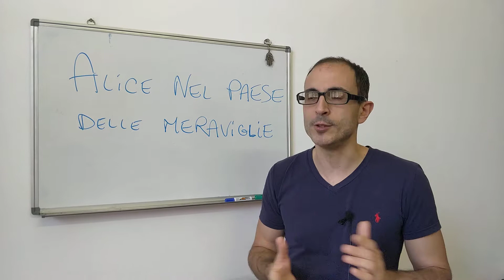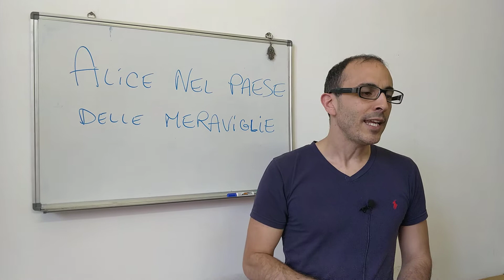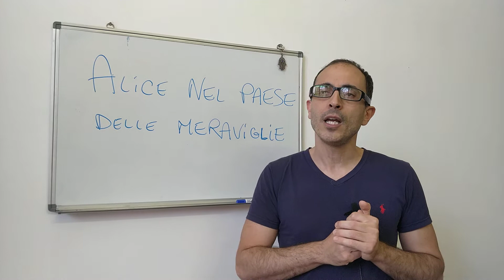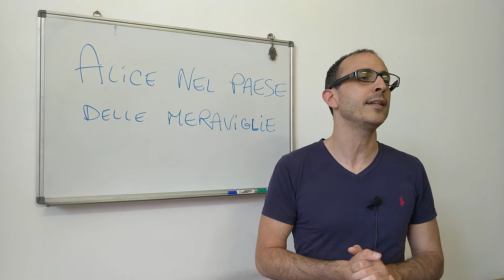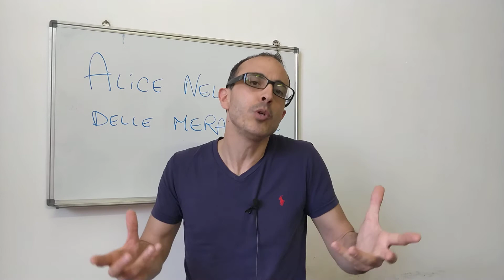Alice nel Paese delle Meraviglie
Il prof Tesciuba ci racconta un aneddoto sull'autore di Alice nel Paese delle Meraviglie.